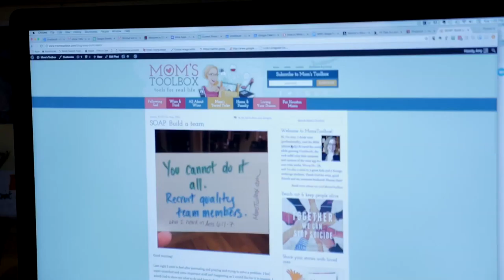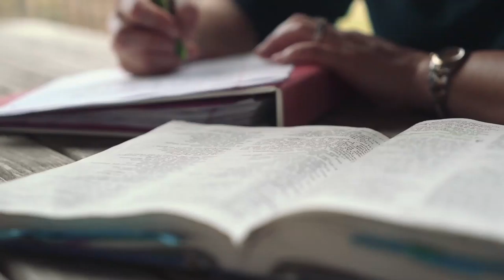Amy's "SOAP" Story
Faithbridger Amy Gross shares how using the SOAP Bible study has grown her as a disciple.